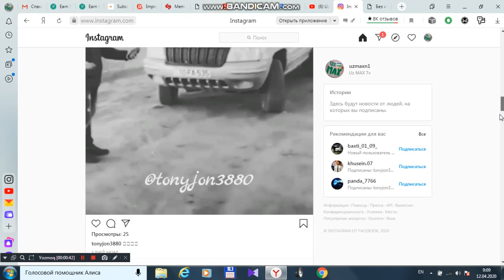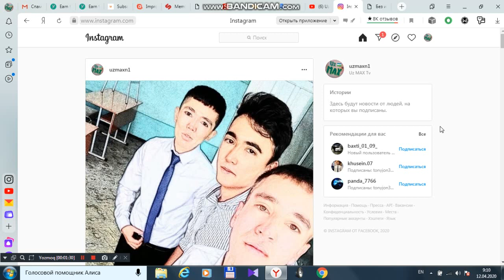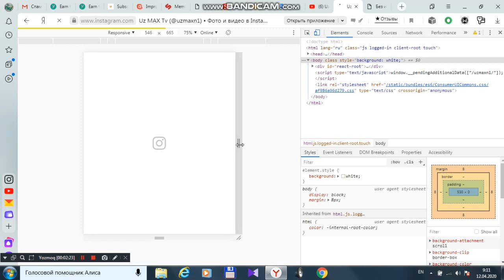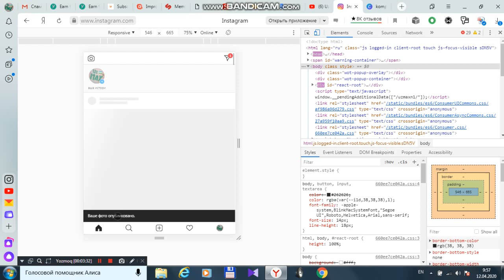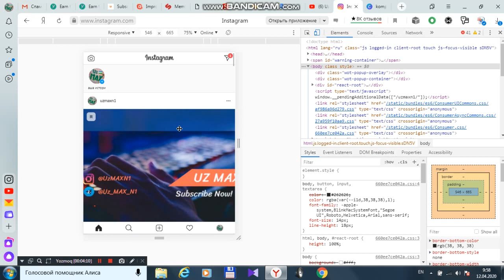Komputerda Instagramga rasm qo'yish / Putting a picture on instagram on a computer.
Bizni kuzatib boring va obuna bo'ling.